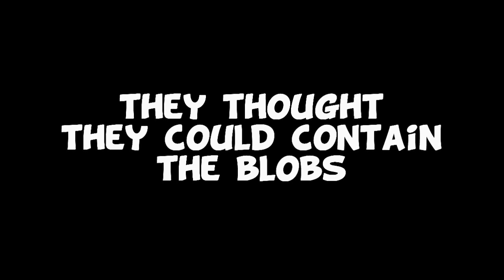Tales from Space: Mutant Blobs Attack (360 / PS3)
Mutant Blobs Attack ... the Xbox 360 and PlayStation 3!